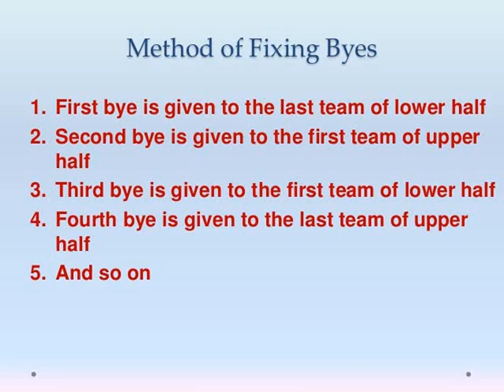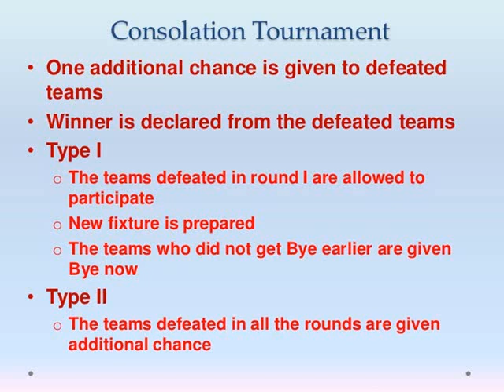KRMVP Class 12 Physical Education Planning In Sports